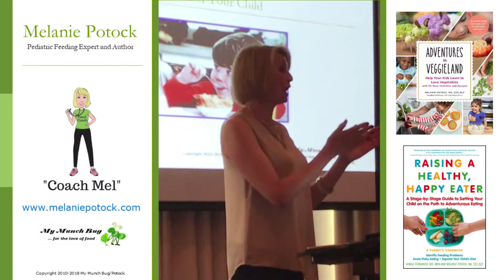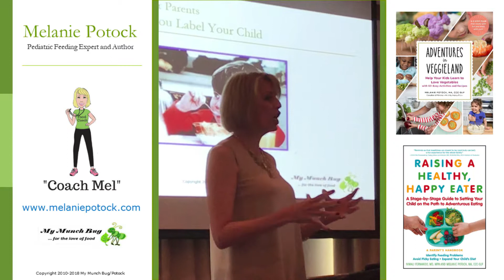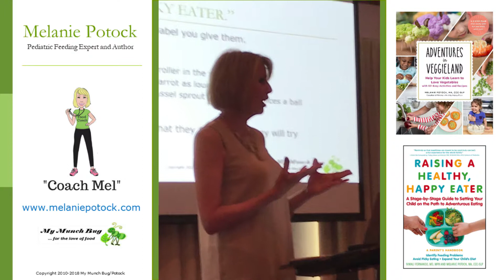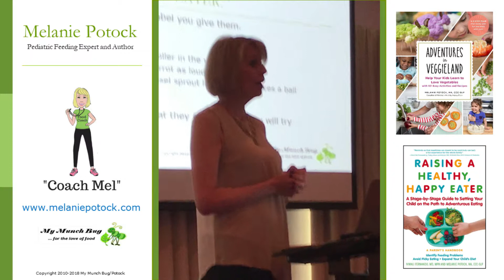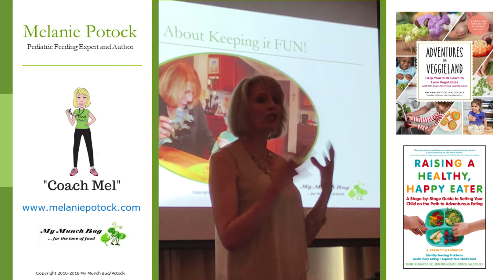Don't Call Me a Picky Eater: Highlights from Dublin, Ireland